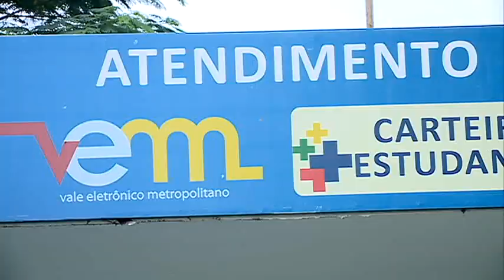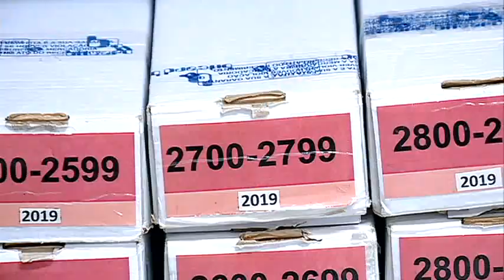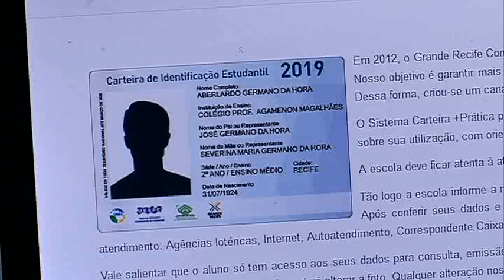RETIRADA CARTEIRAS ESTUDANTES [ BGM 14 05 2019 ]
Cerca de 15 mil alunos de escolas do Recife e Região Metropolitana ainda não retiraram a carteira de estudante 2019.